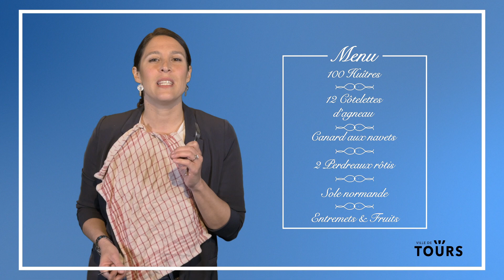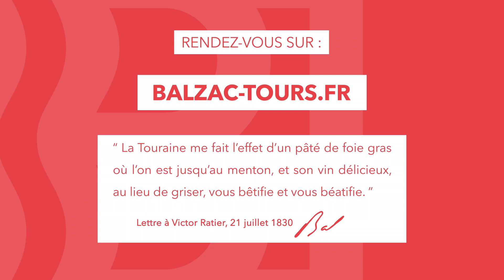Le bel appétit de Monsieur de Balzac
Découvrez Honoré de Balzac sous un angle décalé !